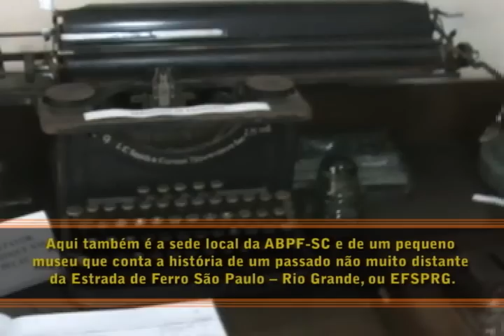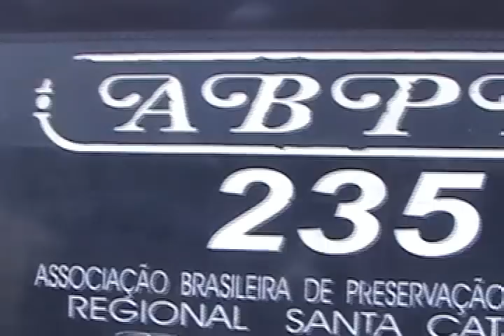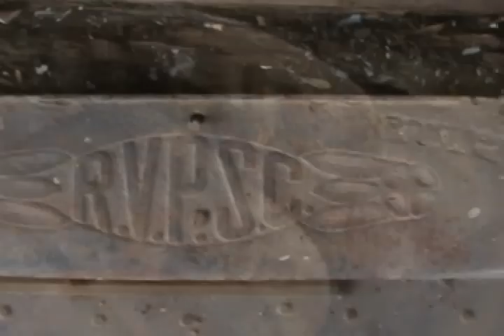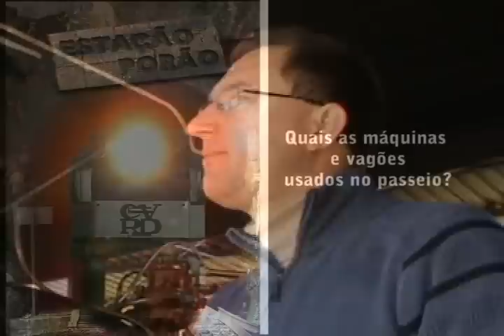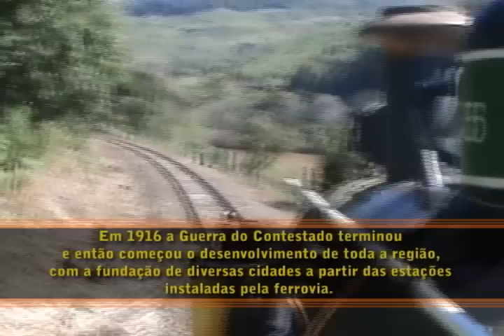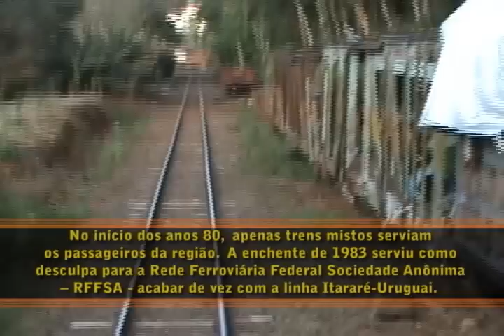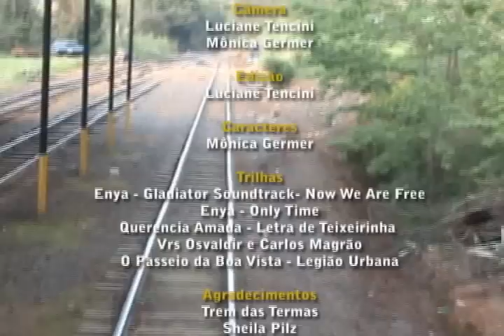Trem das Termas - Piratuba SC (Steam Train ride Brazil)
Viagem pelos trilhos do Contestado. Piratuba é o cenário para uma viagem ao passado pela história do Contestado. Margeando o Rio do Peixe até a divisa com o Rio Grande do Sul. Parte deste trajeto está registrado aqui!